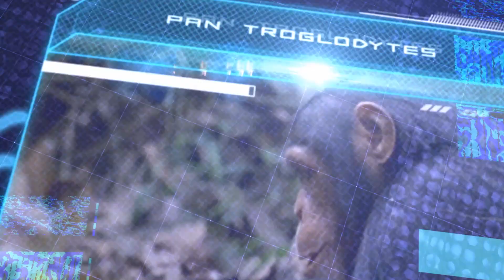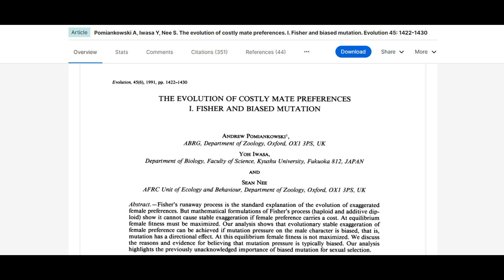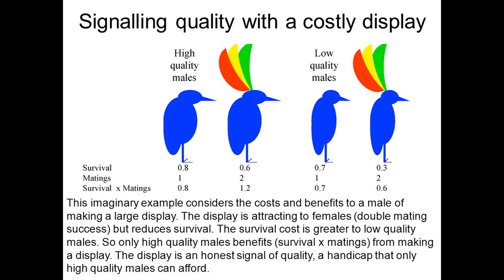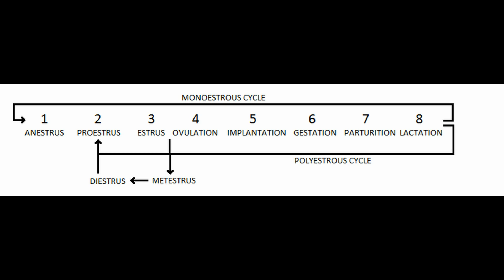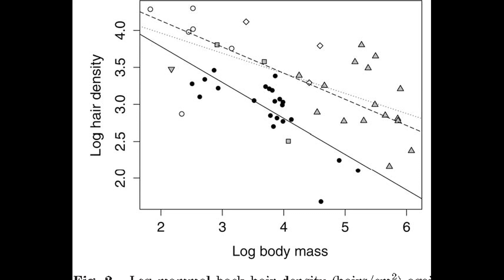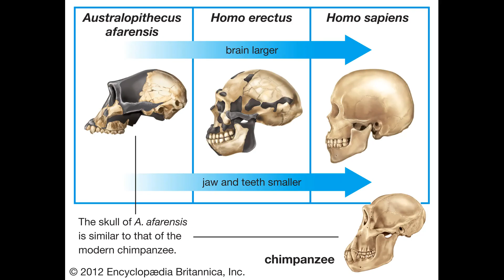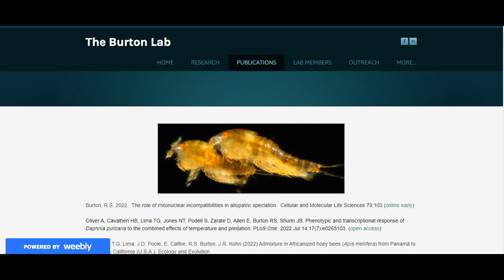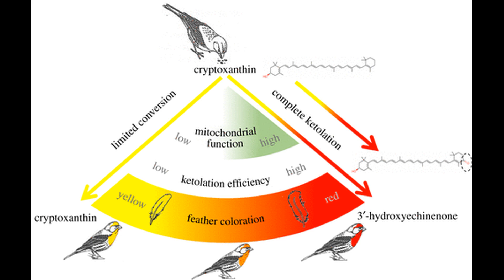The Peacock's Tale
A discussion of “The Peacock’s Tale” in Richard Dawkins’ and Yan Wong’s book The Ancestor’s Tale. Minor mistake: the Penn and Szamado paper is from a few years ago, not last year. All pictures are from Google.
The Evolution of Beauty: How Darwin's Forgotten Theory of Mate Choice Shapes the Animal World - and Us
The Red Queen: Sex and the Evolution of Human Nature 2nd Edition
“Call duration as an indicator of genetic quality in male gray tree frogs”
The Genetical Theory of Natural Selection
“The human operational sex ratio: Effects of marriage, concealed ovulation, and menopause on mate competition”
“Brief Communication: Hair Density and Body Mass in Mammals and the Evolution of Human Hairlessness”
“Runaway brain-culture coevolution as a reason for larger brains: Exploring the ‘cultural drive’ hypothesis by computer modeling”
“The Handicap Principle: how an erroneous hypothesis became a scientific principle”